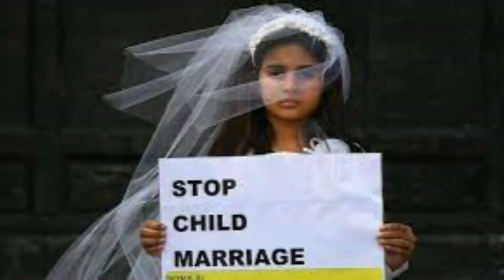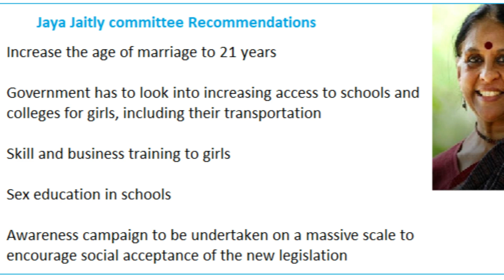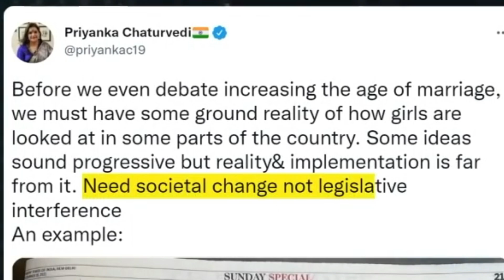Not Brides, But Children: A Closer Look at Child Marriage in India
In the heart of India, a deep-rooted tradition has persisted, casting a dark shadow on the lives of countless children. Join us in this eye-opening journey as we explore the haunting reality of child marriage, a curse that continues to plague our nation.

👧🤝 Breaking the Chains: Ending Child Marriage in India

In this powerful documentary, we shed light on the harsh consequences of child marriage, unmasking the societal norms that perpetuate this devastating practice. Through firsthand accounts, expert insights, and the stories of those who have escaped its clutches, we aim to raise awareness and spark a conversation that transcends borders.

🌟 Key Highlights:

🚫 Exposing the Tradition: Uncover the roots of child marriage and its prevalence in different regions of India.

👥 Voices Unheard: Hear the untold stories of young survivors who defied the odds and emerged resilient.

🌐 Global Impact: Understand how child marriage affects not just individuals, but the broader community and society at large.
It's time to break the silence and stand against this curse. Together, we can rewrite the future for our children.

Let's be the change we want to see in the world.

Feel free to customize this description to suit the tone and specifics of your video. It's essential to strike a balance between informing your audience and motivating them to take action or engage in discussions about this critical issue.